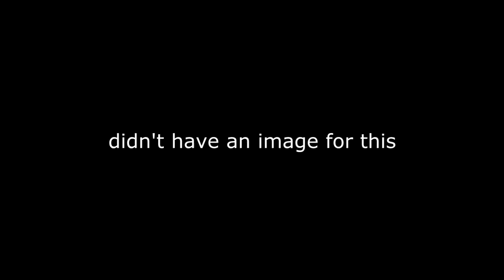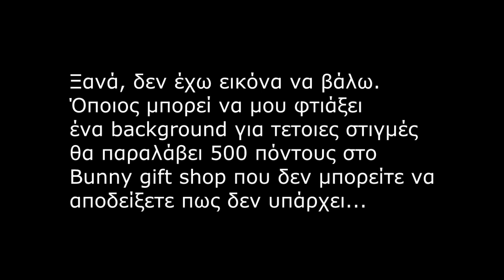Facecam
Επειδή το ζητήσατε